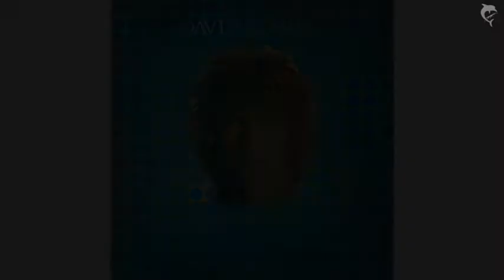Album Review: DAVID BOWIE - Aladdin Sane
MMM 22

Murdock returns in the new year with a look at Bowie's glam rock classic, the unsettling, restless 'Aladdin Sane' from 1973.